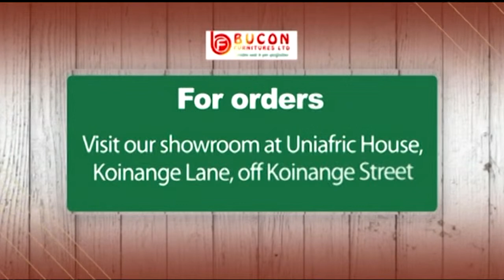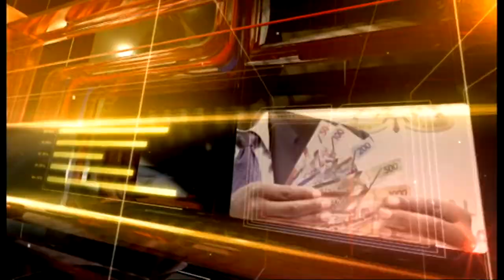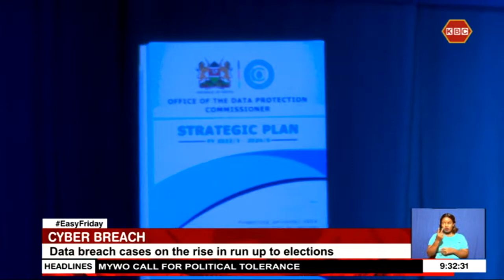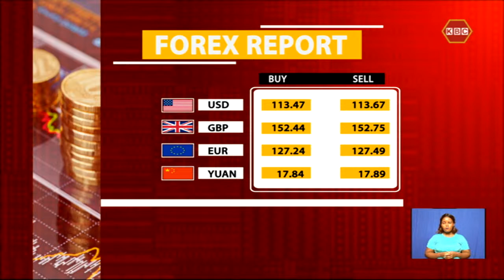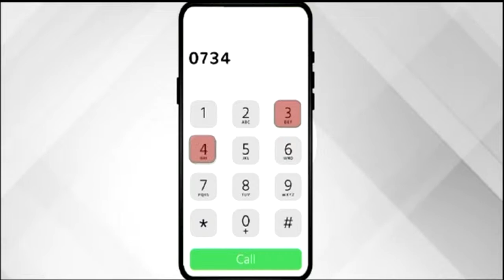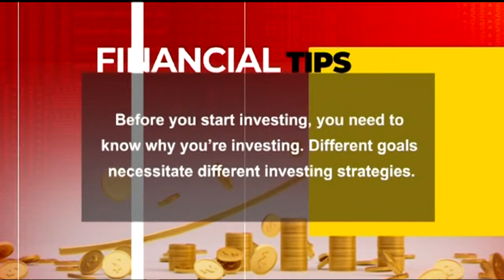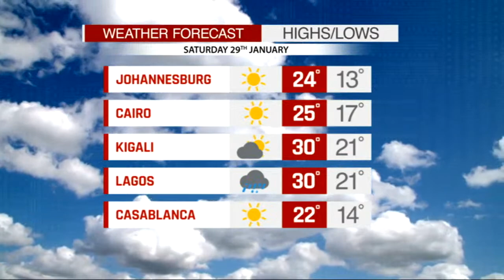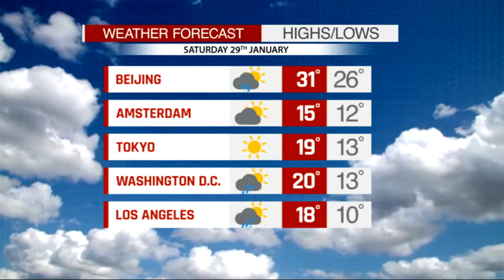LIVE: Easy Friday with Shiksha Arora